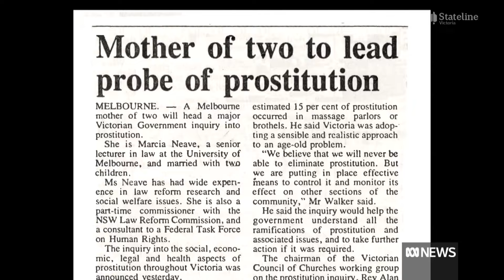More needs to be done to address gendered violence, former commissioner says | Stateline | ABC News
Marcia Neave has heard some of the darkest stories involving the deaths and abuse of women across Victoria. She recalled instances of family violence, examples of the worst form of coercive control and stories of women too afraid to leave as she sat down with the ABC's Tamara Oudyn for Stateline.